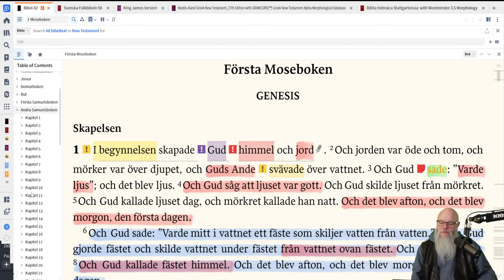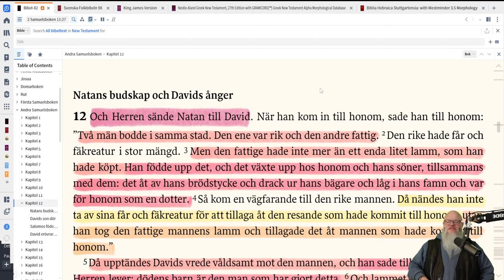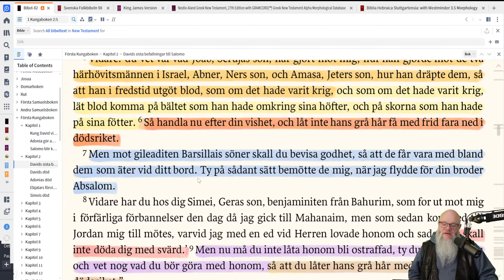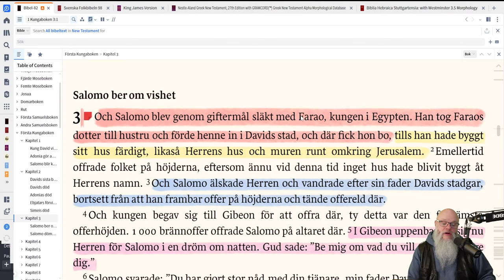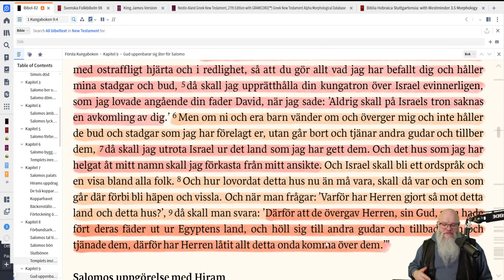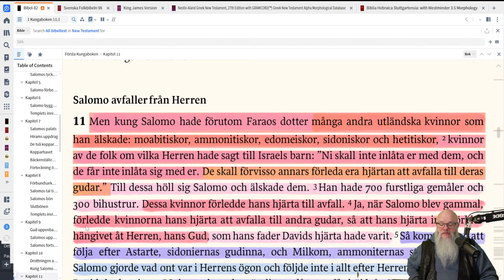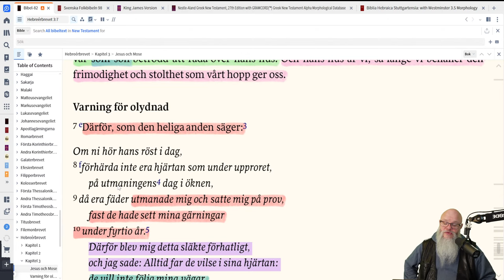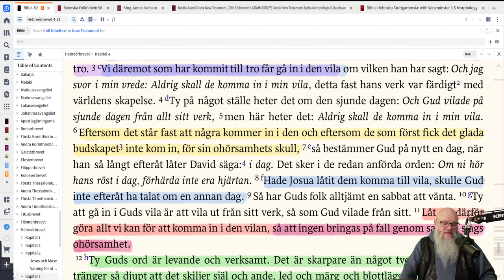Kung Salomos dårskap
vad säger Bibeln?Vill du komma i kontakt med Pastor Pethrus, och gå med i "Pastor Pethrus Bibelstudiegrupp" på Telegram?

Länk till fråga mig om vaccinet.

Länk till fråga Pastor Pethrus.